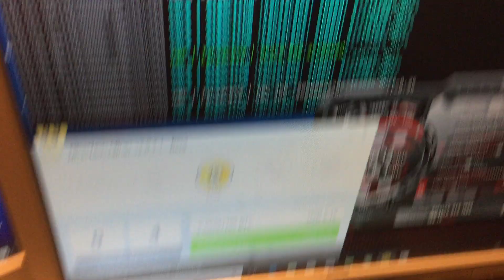5 GPU Old Desktop Computer Bitcoin Mining Rig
Expansion board allowed me to install 5 graphic cards on old desktop computer and mine bitcoin with this easy to build set up. No scratching my head how to connect all the components together. Entire process was very easy and the rig was operational within 2 hours.

Setting up a GPU rig is pretty much the only way old computer desktop can be usefull in mining cryptocurencies. With just 4  new components I managed to turn old, fairly useless desktop into bitcoin mining machine.

Here are my components for 5 GPU build:

5 X MSI GeForce GTX 1060

1 X 1 to 4 PCI-E Riser Extender for Bitcoin\Litecoin\ ETH

1 X Corsair RMx Series, RM750x
or EVGA SuperNOVA 850 G1+, 80 Plus Gold 850W

1 X Business Desktop Pro 3500

1 X 6 Ubit 6 Pack Latest PCI-E Riser

1 X Dual PSU Power Supply 24 Pin (20+4) Adapter Cable

1 X 8pin CPU to Graphics Video Card Double PCI-E 8Pin(6Pin+2Pin)Power Supply Cable Splitter

Optional

1 X P3 P4400 Kill A Watt Electricity Usage Monitor

Logitech Wireless Touch Keyboard K400

Please hit me with questions below if you have any :)

Thumbs up highly appreciated. Thank you!

ETH wallet 0x86a86C19eECF6b2a8Bda11BF5BFa591Ba962cB13

BTC wallet 1KQh2DYxovg4oYL9C8MbuShZQP4CVi9ifN

RVN wallet RR1iwK8XZXk8cUuk7URE2wpd51YJMW412k

... and love the beans too :)
BITB wallet 2LTYz7Q52fgMZ1AF1dHtEPF4KeHoDiSzJG

Thank you if you do!

6 GPU build in the works :). I will drop short video when finished :).
04/22/18 update on 6 GPU rig. Attempts were unsuccessful for now. I have tried it with 2 desktop models. Both accepted only 5 GPUs. Good enough for me (for now) because of my PSU limitations. If anyone had any success with 6 or 7 please share :)

Best of luck mining!